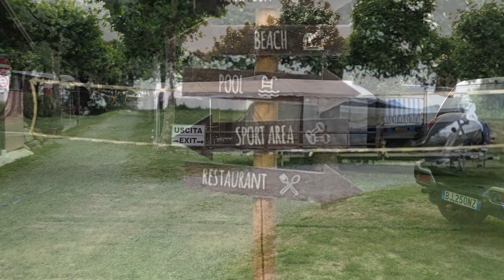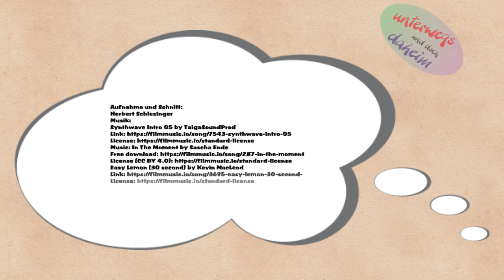Camping Eden, Dormelletto - Lago Maggiore (Italien)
Unsere nächste Station war in Dormelletto bei Arona am Südwest-Ende des Lago Maggiore